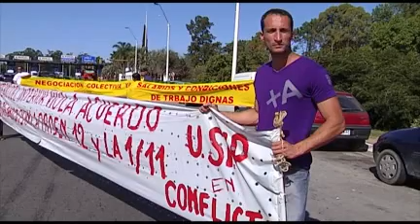Ministerio del Interior critica medidas del sindicato policial